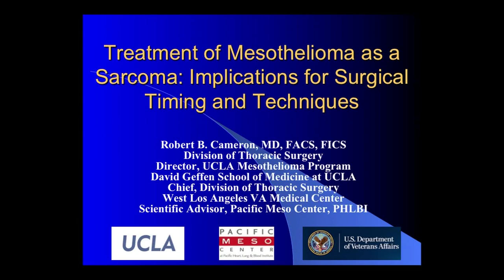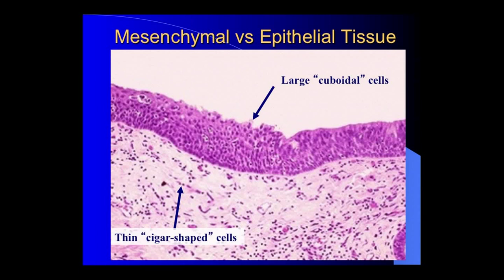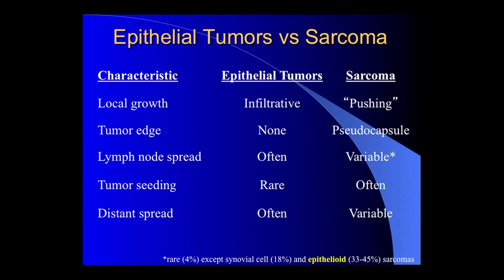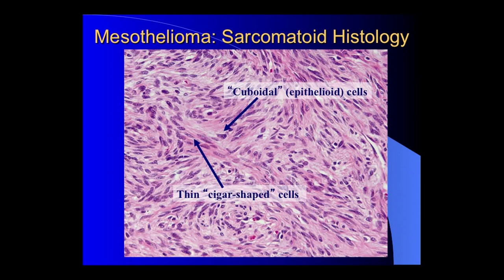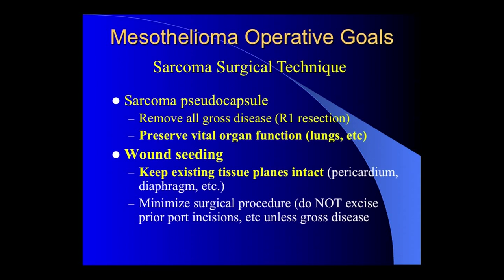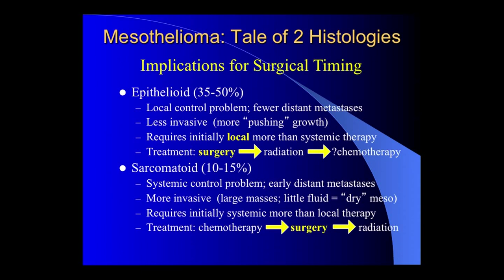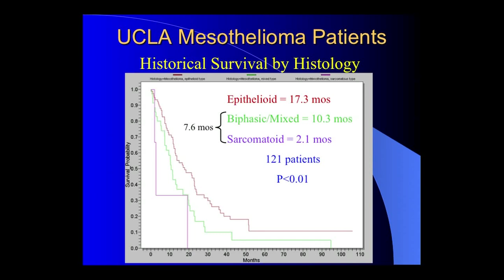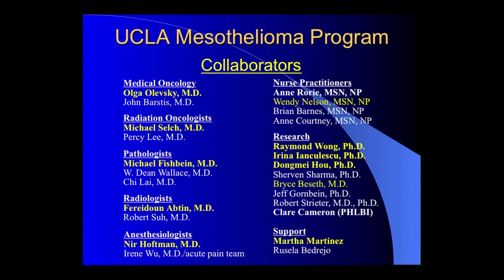Robert Cameron, MD, FACS: Treatment of Mesothelioma as a Sarcoma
Robert Cameron, MD, FACS, on Treatment of Mesothelioma as a Sarcoma: Implications for Surgcal Timing and Techniques at 3rd International Symposium on Lung-Sparing Therapies for Malignant Pleural Mesothelioma on May 18, 2013.

Dr. Cameron the course organizer and the Director of the UCLA Comprehensive Mesothelioma Program, has had over 19 years of experience with treating patients with MPM and, in particular, lung-sparing therapies, including pleurectomy and decortication surgical procedures and a number of complementary adjuvant therapies with the goal of treating this deadly disease like a chronic illness, similar to hypertension and diabetes.

Malignant pleural mesothelioma (MPM) is an unusual cancer because it grows throughout the chest cavity as a diffuse process rather than a typical solid nodule or mass. Because of this unique characteristic, it has very specific treatment issues.

MPM also is an unusual tumor with less than 3000 new cases annually, and therefore, most physicians, even pulmonologists and medical oncologists, may only see these patients infrequently. Despite this, it is critical that all physicians involved in the care of MPM patients be familiar with the important issues in this disease and possess a thorough understanding regarding the tumor itself, its evaluation process, staging, treatment and the role of multidisciplinary management of these patients. This includes the role and extent of surgery as well as radiation, chemotherapy and newer targeted therapies.